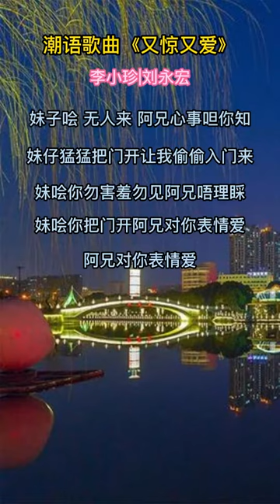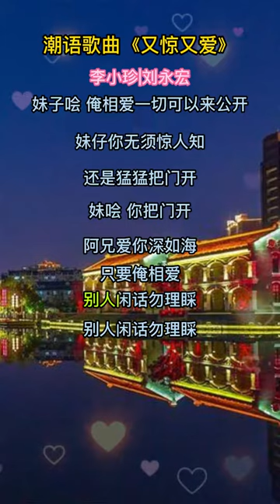Teochew people 潮汕 潮汕方言 潮語歌曲 潮汕話 七夕 阿兄心事呾你知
欢迎来到粤语风采！我们带您探索粤语世界，分享精彩文化、流行趋势和生活点滴。让我们一同享受粤语的魅力！
Welcome to Cantonese Vibes! Explore the world of Cantonese language, culture, trends, and daily life. Let's embrace the charm of Cantonese together!
潮汕短剧